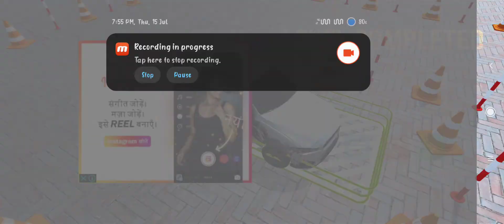car parking#shorts#youtube_shorts